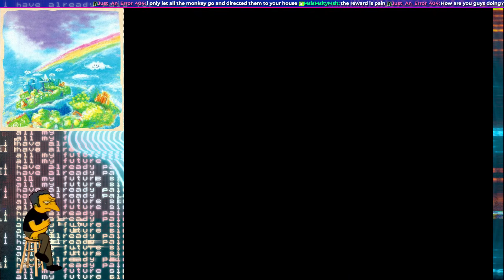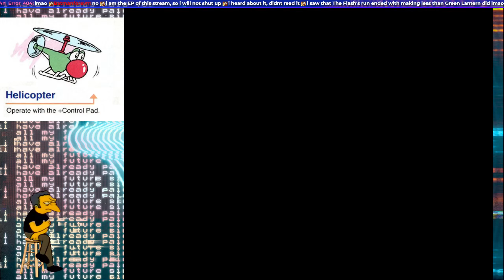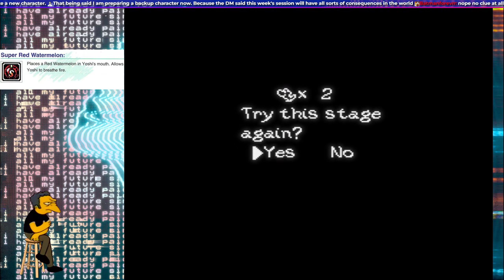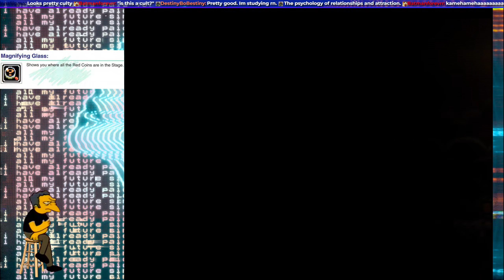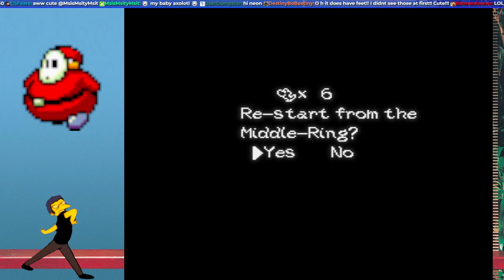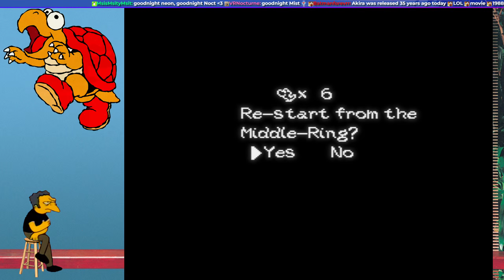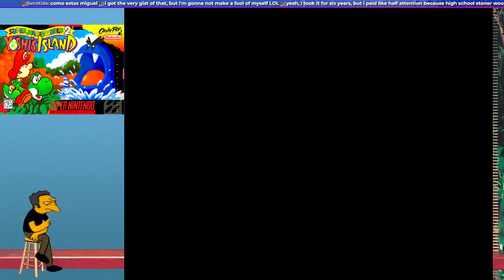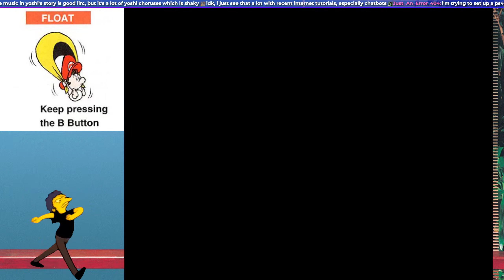Super Mario World 2: Yoshi's Island PART 9, World 6-1 to 6-4 // SNES, 1440p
00:00 - Warm Up
1:09:27 - World 6-1

My first time playing all of Yoshi's Island and wow what a beautiful game it is! Nintendo really pushed the SNES to it's limit with this one. Some of the stages look like they came out of a 32-bit console. Yoshi's easy to control, too, with the game's fluid animations (get ready to hear a lot of annoying baby cries tho). Big recommendation.
What are your thoughts on Yoshi's first solo game? Sound off in the comments below!

Game Summary:
Super Mario World 2: Yoshi's Island is a 1995 platform game developed and published by Nintendo for the Super Nintendo Entertainment System (SNES). The player controls Yoshi, a friendly dinosaur, on a quest to reunite baby Mario with his brother Luigi, who has been kidnapped by Kamek. As a Super Mario series platformer, Yoshi runs and jumps to reach the end of the level while solving puzzles and collecting items with Mario's help. The game has a hand-drawn aesthetic and was the first in the franchise to have Yoshi as its main character, where it introduces his signature flutter jump and egg spawning abilities.